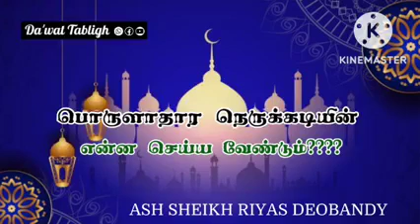பொறுளாதார நெருக்கடியின் என்ன செய்ய வேண்டும்? Ash Sheikh: Riyas Deobndy